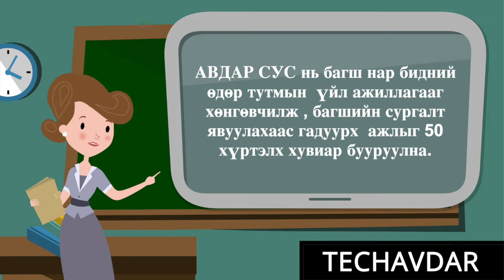АВДАР СУС ЦАХИМ БАГШ